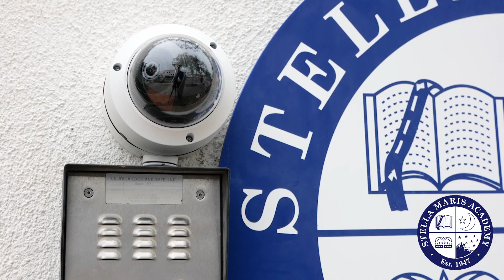Safety on Campus